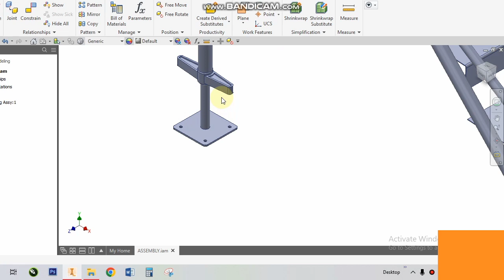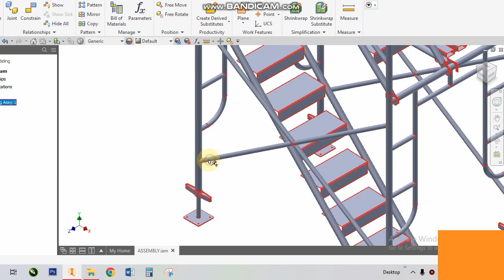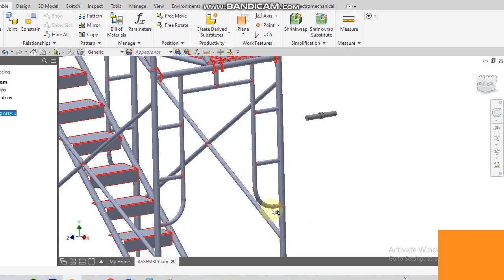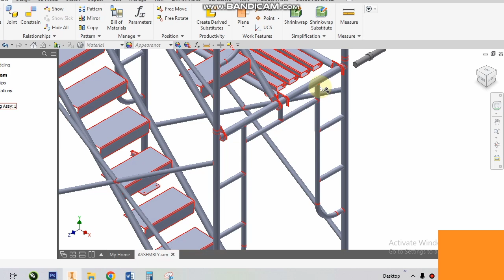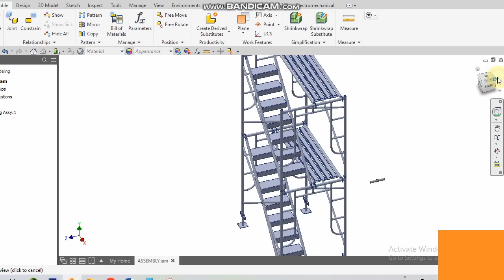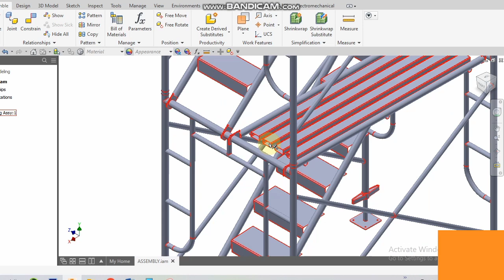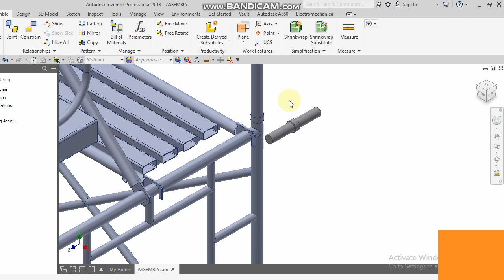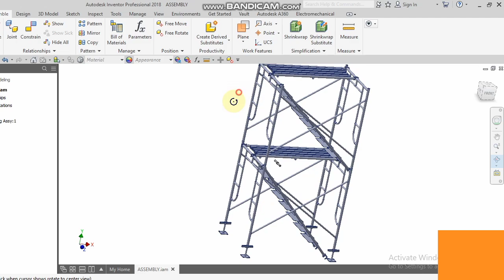Penjelasan dan Pembahasan singkat tentang Scaffolding | Autodesk Inventor Indonesia